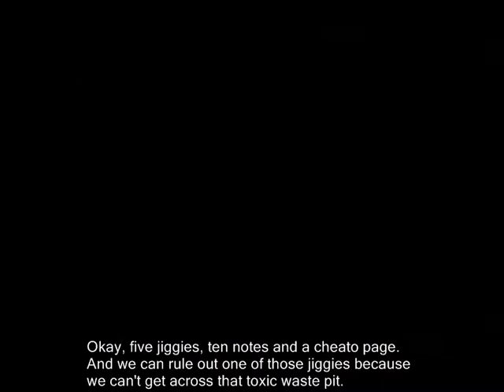12-4: Grunty Industries!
Original video upload date:  Dec 3, 2008 07:54

🎵 2022 commentary 🎵

god, this level really is a nightmare to navigate isn’t it - both in diegetic terms and in real life ones. firstly, why would grunty design her business in such a convoluted way? it’s a five storey building and the sewers are on the 4th floor! who the FUCK puts sewers so high up in a building??? doesn't she know that shit trickles DOWN? (i don't actually know how real life buildings are designed so it it’s common practice to put the plumbing up top then… well fuck me i guess.)

YOU MIGHT THINK THIS IS AN ELABORATE GOOF
BUT MAYBE I JUST WANT MY SHITS STORED CLOSE TO THE ROOF!

in real life terms this level isn’t fun at all. it’s hard to navigate because it’s composed of so many small winding indoor spaces that mostly look the same - if you get lost you can’t take a look around and try spot your destination. you don’t really have any choice but to just memorise the layout and learn which corridors lead where. i think I actually drew a map of the level when I was LPing this to help me plot an efficient path to everything i needed to collect, which i don't recall having to do on any other level in the game. fuck grunty industries!

one final closing thought: do you think that when washing machine banjo changes back into his normal form he still has the aftertaste of dirty laundry in his mouth? eew, gross

🎵 Links & Information 🎵